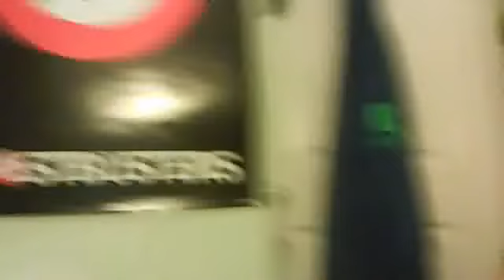EV3: Bank A session, my room 5/24/15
Webcam video from May 25, 2015 03:42 AM (UTC) Spirit Communication; Echovox:3 Bank A, with echo...my room, "I'm your grandma?"